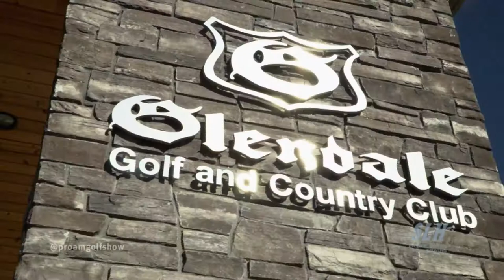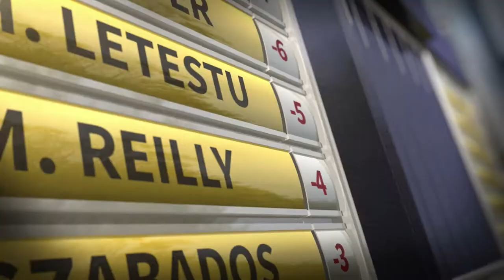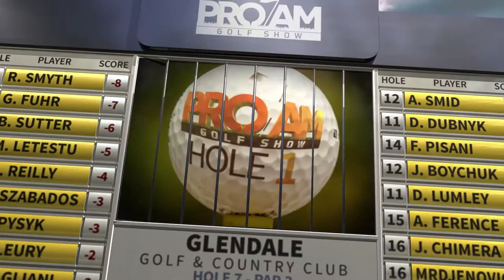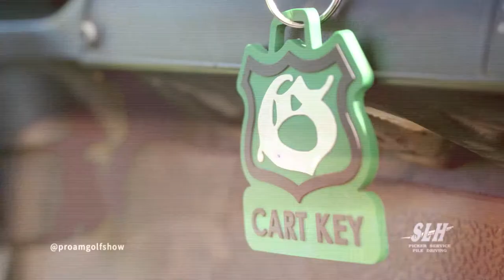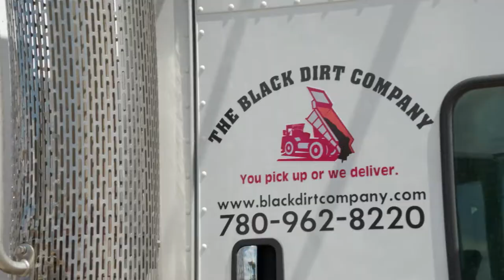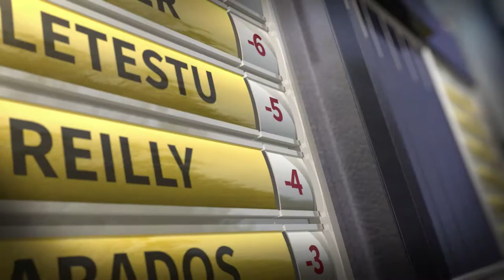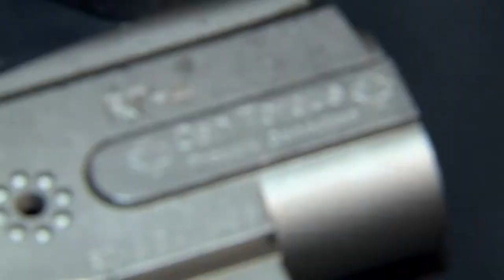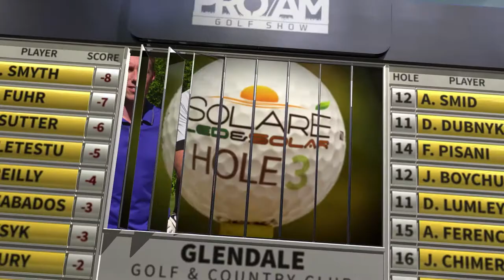Pro-Am Golf Show - Season 5 - Episode 4 - Brantt Myhres - LA Kings Players Assistance Director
Meg Morrison and Marc Kennedy challenge LA Kings Players Assistance Director Brantt Myhres to a 3 hole challenge at the Glendale Golf & Country Club